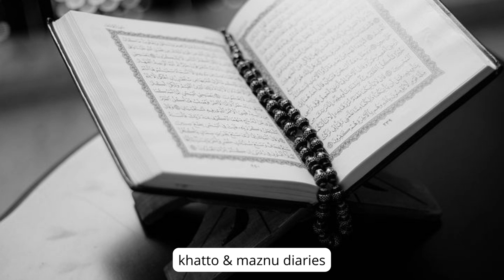"Let the divine words soothe your heart and elevate your soul#QuranicWisdom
Taraweeh Prayer with Duaa Heart Touching Qirat!